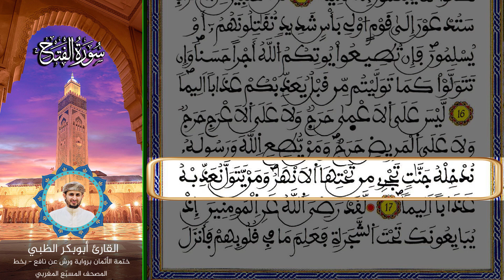الثمن الثامن الحزب الحادي والخمسون | ختمة الأثمان برواية ورش عن نافع بخط المصحف المسبّع المغربي